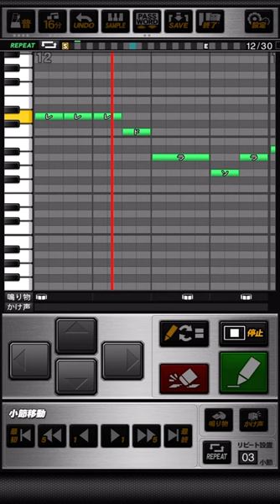オリックスバファローズ 安達了一 応援歌 プロスピA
※尺の関係上、一部応援歌を省略しております。

《パスワード》
おどねたよねまおおうつわおせめおぬおぼせくぼにかへぼてすだわけあぜいんもやざきかぼあぼりふえをあらがばへよなへしけにしどみそむむじつわてんぬらまばにはちゆりきざえどちはぞいどずよぜみべすぬどれよをぜをめとどずまぶごふなとぼよけやひもそけでぐこよけほぶよばみごそほずだどべまへだるてふぼれふにんせはぞげるよかびこぶふずいふどみおむきそすぞのへむこぬおをろひざいよせおふおおうおたぶのびわそでよふごしほげてげせいさねもでこやるにでぜのなにねほごぜずにでへへふつねむえぎがるほぜよねんむろいふ

【Aメロ】
猛(たけ)れ雄々（おお）しく行け  本能の侭(まま)に
気魄(きはく)出してここで今見せろ  力振り絞れ

【Bridge】
我武者羅(がむしゃら)に喰(く)らいつけ

【Bメロ】
Poi！Poi！上州男(じょうしゅうおとこ)が 張(は)っ飛ばす！
了一！了一！
Poi！Poi！張っ飛ばせ！それ 張っ飛ばせ！